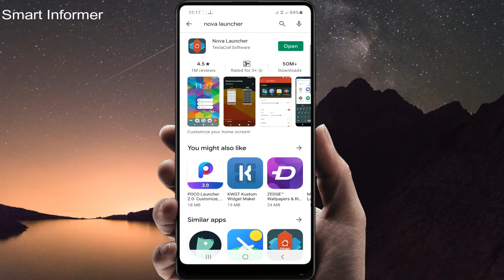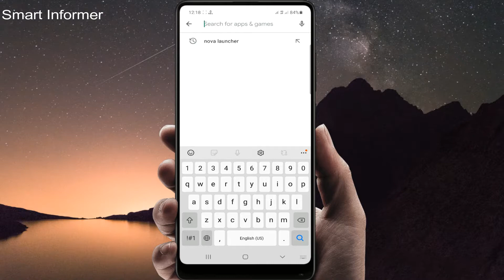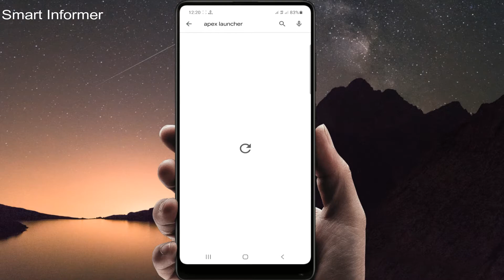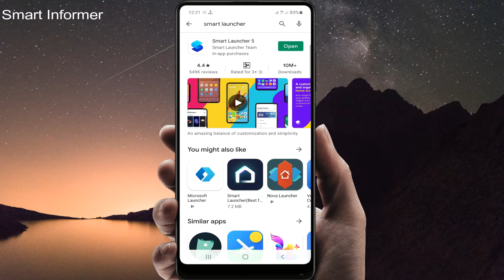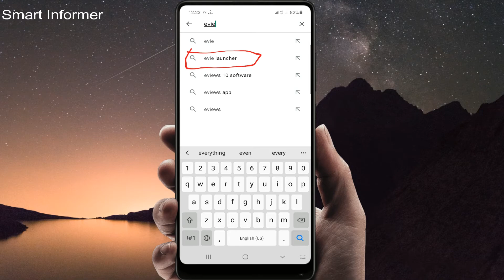Top 5 Best Android Launchers 2020 | Fastest Android Launchers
The best Android launchers play a critical role when it comes to customizing your phone. App makers offer an incredibly diverse array of options for turning the best Android phones into personalized devices, with launchers ranging from minimalist skins to those that put an explosive array of color on your smartphone.

The best Android launchers can give your phone a total makeover, from changing the look and feel with different icons and themes, to adding new functionality such as smart folders and search assistants.